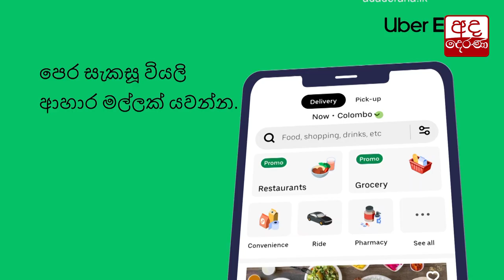රාජපක්ෂ පාලනයට අමෙරිකාවේ සෙනෙට් සභිකයින්ගෙන් චෝදනාවක්...